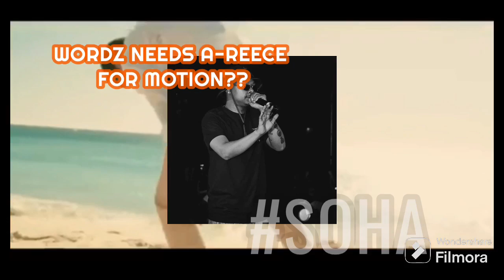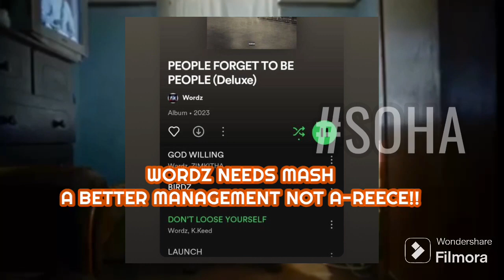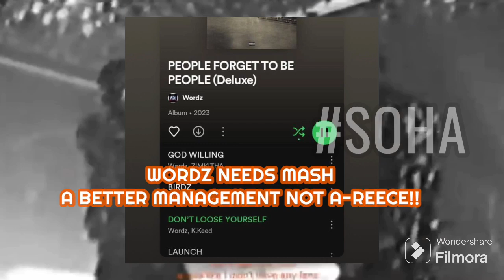WORDZ PROVES A-REECE WRONG WITH PFTBP DELUXE